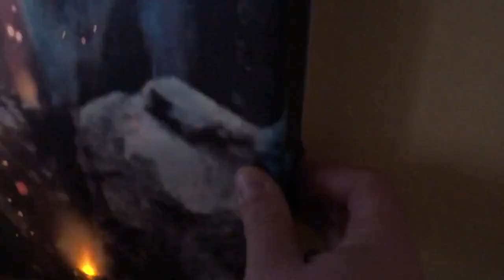Light Up Canvas Print /Canvas Wall Art/HD Print/Led Lighted Canvas/Free Shipping/Home Decoration